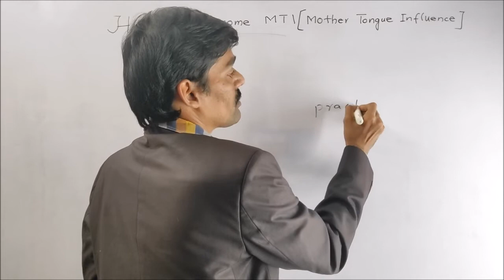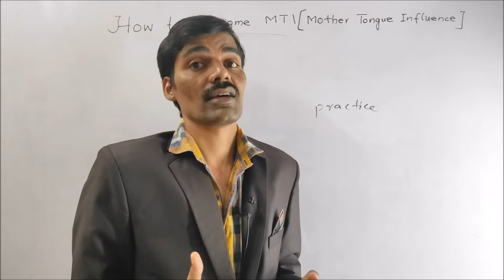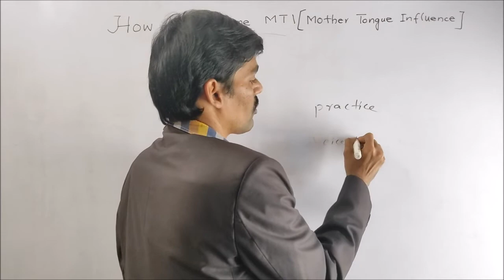How To Overcome MTI? |How To Get Rid Of MTI?| Mother Tongue Influence English Fluency |Pronunciation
Hi viewers,
In this video, I spoke about "How to overcome MTI? There are various ways to overcome or get rid of mti. The best thing is to listen first. Yes, you heard it correctly. You need to develop listening skills first and then practice them.
We have various sources like google and youtube. Even try to listen to podcasts of famous persons and understand their way of speaking.
How do we need to enunciate a word correctly?
Improve your fluency and youtube is the best platform for everyone nowadays guys.

Daily record your voice and check how well you are speaking, and ask your friends to correct it who are good at English.
All the best to everyone.
Thank you everyone and have a nice day and catch you soon in the next video.